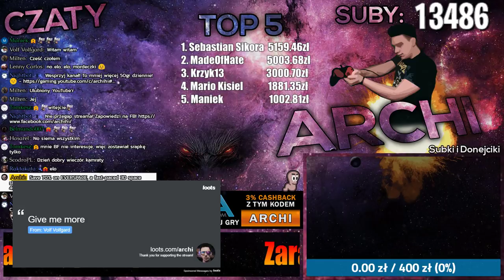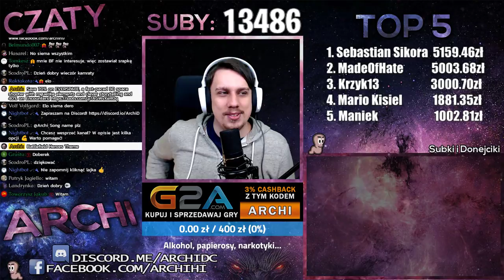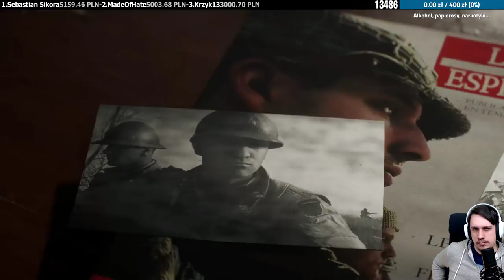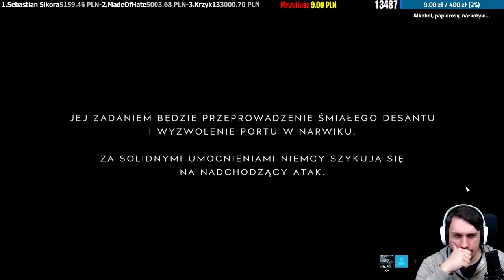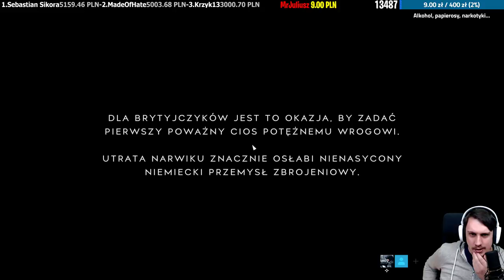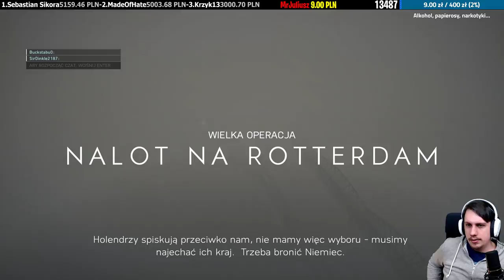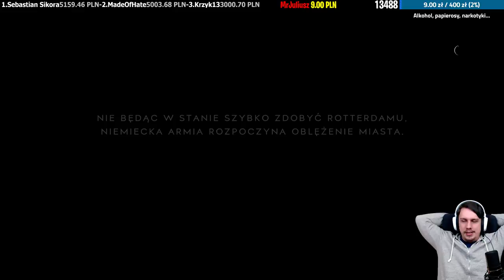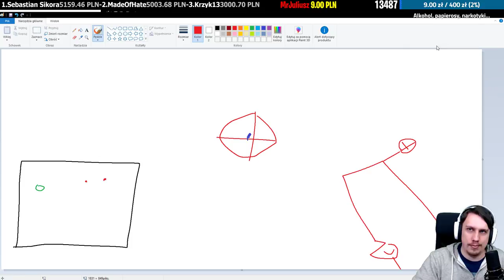BATTLEFIELD 5 - TYRALIERZY (Opowieści wojenne) | MULTIPLAYER z widzami!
Miłego oglądania!

Nareszcie Battlefield 5, mówili że kupa, a jednak. przekonajmy się :) Link do gry niżej w opisie. Może warto kupić, pogramy razem :D

➡ Kupujesz gry taniej, a ja dostaję jakiś procent

➡ Możesz mi wysłać grę lub Skin, który mogę potem spieniężyć

SUPER OKAZJE

PRZYDATNE LINKI

REGULAMIN

1. Bądź miły!
2. Przestrzegaj Netykiety!
3. Zanim o coś zapytasz, przeczytaj FAQ
4. Nie proś o moda!
5. Nie pisz o polityce, religii i dramach.
6. Pisz po polsku lub angielsku / Speak polish or english!
7. Moderatorzy zastrzegają sobie prawo do karania użytkowników w dodatkowych, szczególnych sytuacjach.
8. Fajnie że jesteś i przeczytałeś :)